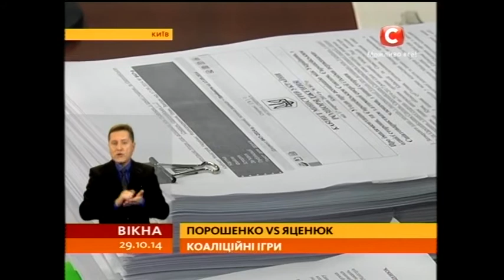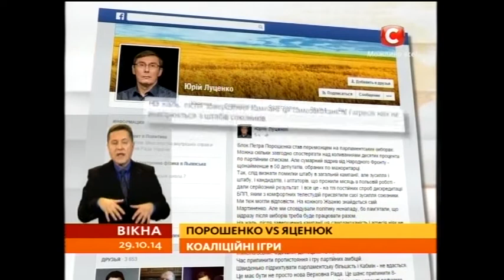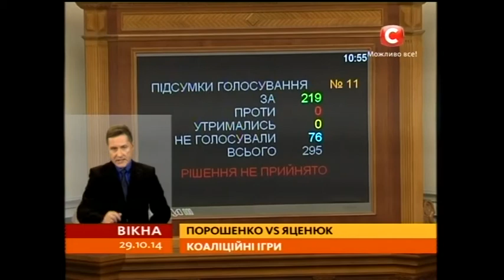Хто увійде в коаліцію і яка ж вона буде? - Вікна-новини - 29.10.2014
До парламенту проходять шість політсил, але хто увійде в коаліцію — лишається інтригою.

Сьогодні Петро Порошенко оприлюднив проект Коаліційної угоди. Там готові бачити — Народний Фронт, Самопоміч і Батьківщину. Не виключають, що до коаліції приєднається і Радикальна партія Ляшка.